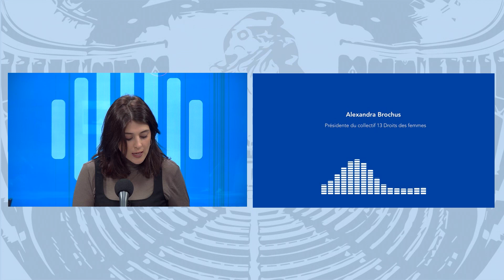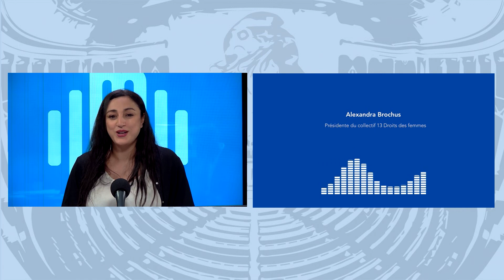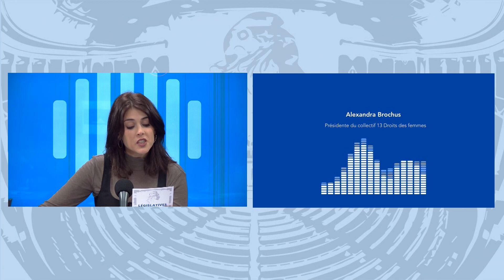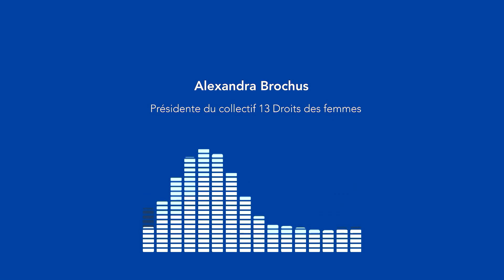Législatives 2024 : la réaction d’Alexandra Brochus, présidente du collectif 13 Droits des Femmes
Découvrez la réaction d’Alexandra Brochus, présidente du collectif 13 Droits des Femmes, après les premiers résultats du second tour, mettant en tête le Nouveau Front Populaire.